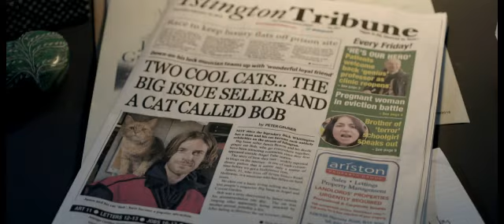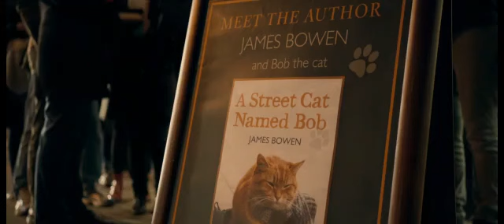A Street Cat Named Bob movie explaied in hindi / एक सच्ची कहानी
A stray ginger cat changes the life of James Bowen (Luke Treadaway), a homeless London street musician and recovering drug addict.
Copyright Use:
Any images in this video has been used only to convey messages to the viewers. I don't intend to infringe the copyright of anyone.
channel is for movie lovers who love to listen to Hindi movie explanations and Hollywood movies explained in Hindi.